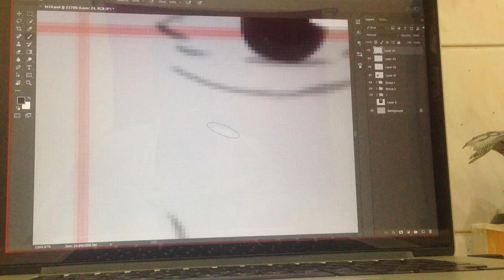Photoshop Macbook pro flickering screen